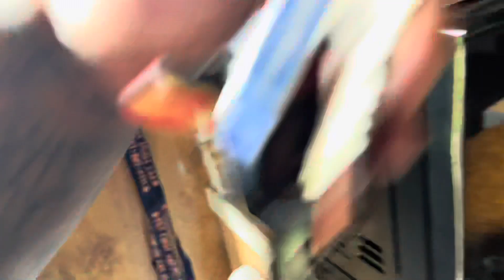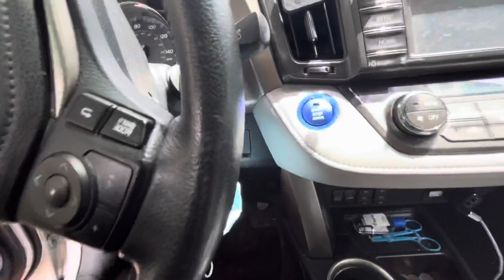COOKIE GETS POKED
Today we took cookie to get her shots and soon she will get spayed.